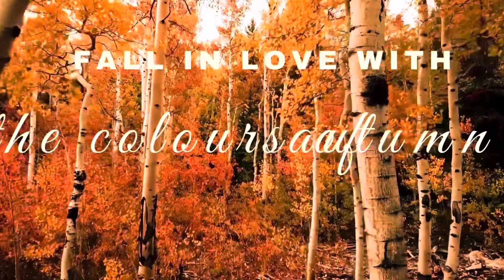My Cozy Autumn Video | The Ann Told Mom Moments | The Condes Fam Vlog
Sharing you the beauty of autumn 🍂

I love everything that fall symbolizes. There is a season for everything, both for the planet and for our bodies, minds and souls. We are a microcosm in Mother Earth’s macrocosm, and the seasons of the earth also remind us of our own internal seasons and phases.

I love the transition from summer to fall, with its chilly mornings, the first hints of tree leaves changing, and the promise of those long winter days just around the corner when we can cozy up indoors. Whether it’s with your family or with your friends, this is the perfect time to pull closer the ones you love and spend some quality time together.

Besides the obvious reasons to love fall, I love the profound lessons that autumn brings. Our planet is many things to me. She is a gentle mother, an encouraging best friend, and a formidable force that demands respect. And when I take time to listen to what the Earth is telling me, she is the wisest of teachers.

Fall teaches us to accept change, balance everything, and to let go.